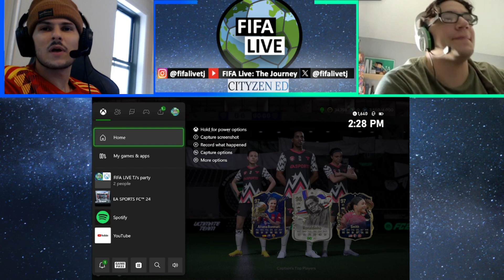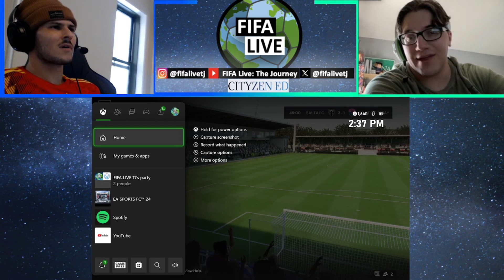Kitchen sink drama🚰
People are beginning to get more aggressive online since the start of the premierleague is right around the corner 🚏